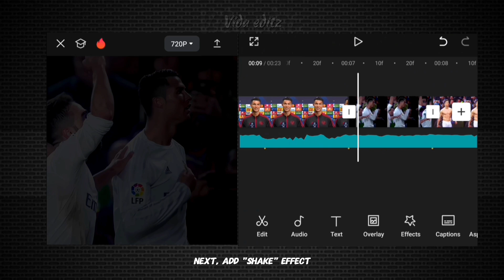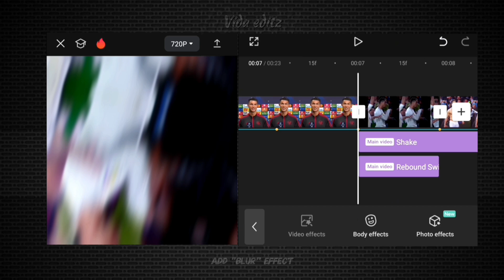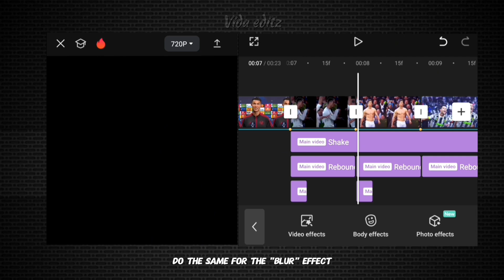CAPCUT SHAKE TUTORIAL LIKE AE 2025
Master CAPCUT's Shake Effect
An Easy-to-Follow Tutorial

👉 Want to create engaging, professional videos with amazing effects right from your phone? Stick around and get ready to transform your videos with CAPCUT's Shake effect, just like in Adobe After Effects!"